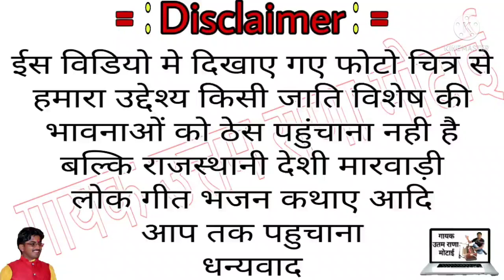मिठो बोली मारा/हांडा/रे सुपर सोंग जवाई सा mitho boli mara hada re uttam rana motai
❖Album : Marwadi
❖Singer : गायक उत्तम राणा मोटाई

❖Song /मिठो बोली मारा/हांडा/रे

❖Editor : Uttam Rana
❖Recoding : आईनाथ रिकॉर्डिंग स्टूडियो मोटाई
❖Music Label : Uttam Rana Motai
❖Category : Music & Entertainment
❖Sub Category : Rajasthani Song
, Marwadi
❖Director : Uttam Rana Motai
❖Producer : उतम राणा मोटाई 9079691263

❖ YouTube :करणी चिरजा मेरा न्यू है

▶चेतावनी :-नोट:- हमारे चैनल पर गाना, विडियो हम ने खुद रिकॉर्डिंग किया हुवा है ,, आप विडियो दुबारा अपलोड करने से हम कानूनी कार्रवाई करेंगे , कृपया कोफी करने से पहले हमें कोन्टेकट जरूर करना सा ||

मैं :- सिंगर उतम राणा मोटाई

 :-  थैंक्स दोस्तों। 🙏🙏